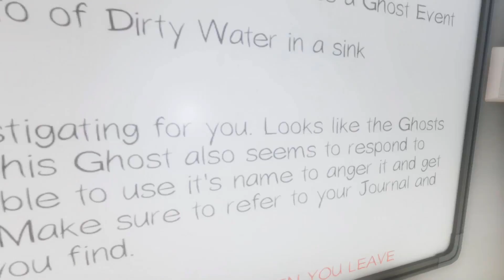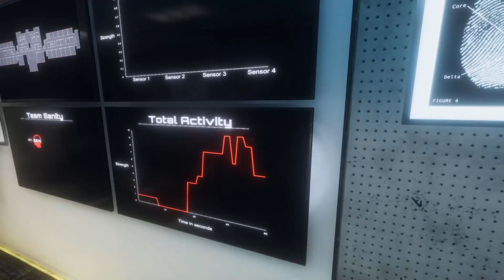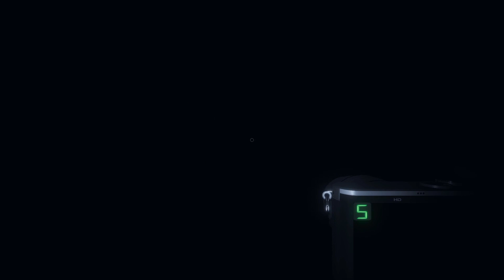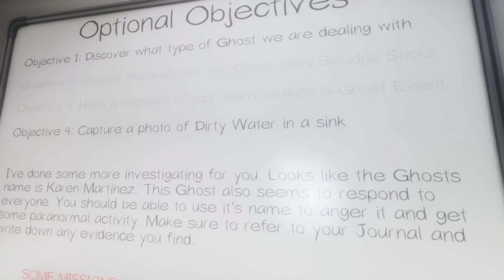Phasmophobia - Solo Asylum on Professional Difficulty!